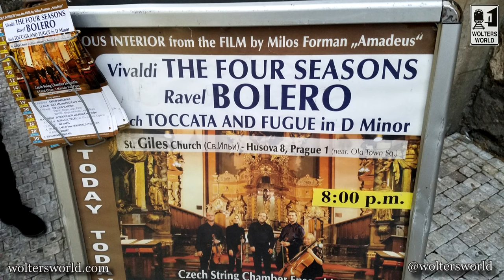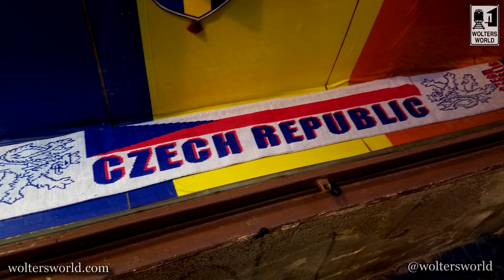Visit Prague - The DON'Ts of Visiting Prague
Prague has so many tourist sights and amazing experiences for tourists that you really should visit. However, there are some things that tourists should avoid or not do when they do go to Prague. And this is our list of things that tourists shouldn't do when they go to Prague, The Czech Republic.
Filmed in Prague, Czechia The Czech Republic